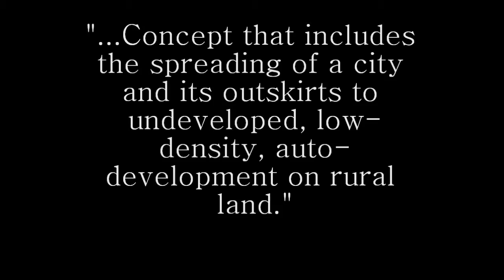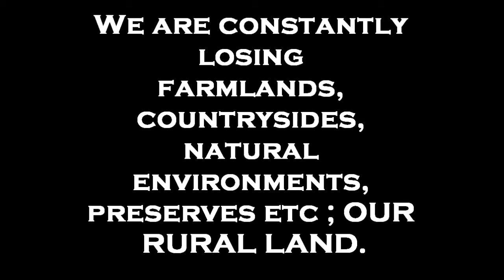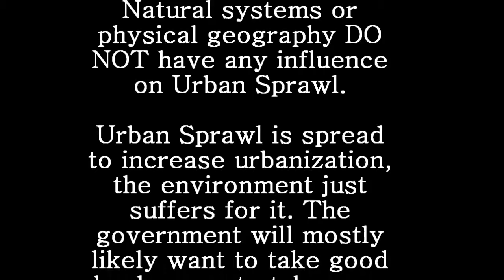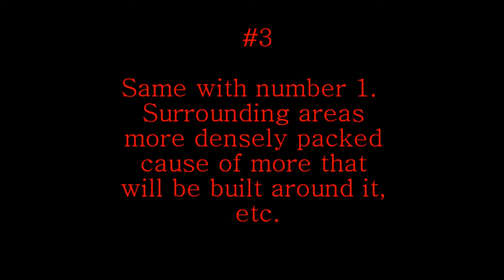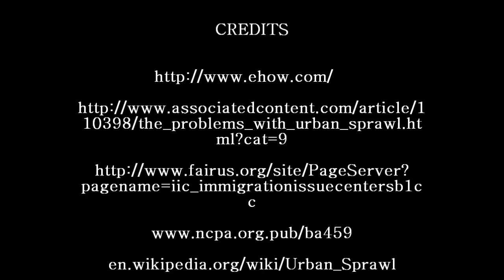Urban Sprawl - Geography ISU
This is my geography ISU for my class. My topic : Urban Sprawl

Song:
Ain't No Reason - Brett Dennen